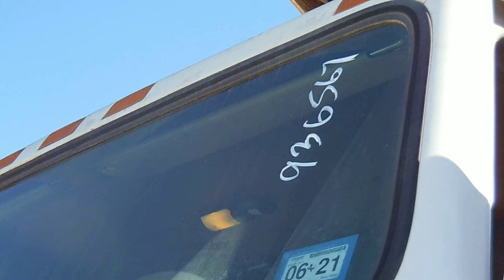GovDeals: 1993 International 2554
1993 International 2554 sold by Austin - Fleet Services, TX on GovDeals.com